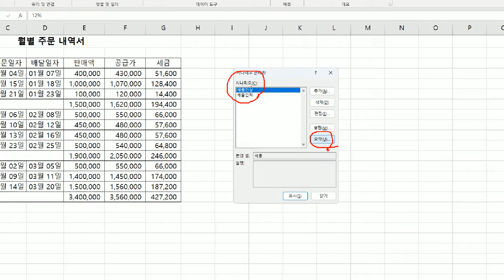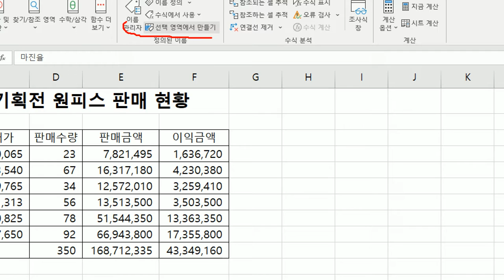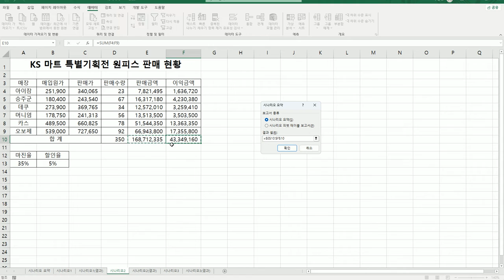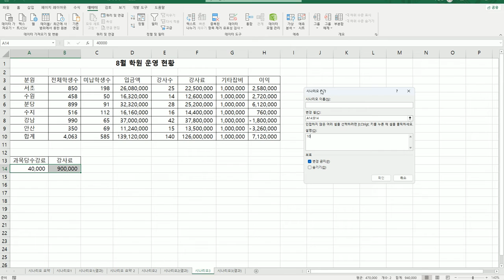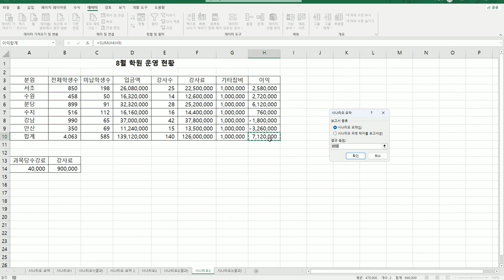[컴활2급실기] 시나리오